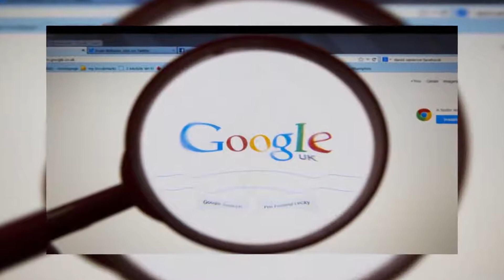5 Times Google Maps Saved Lives